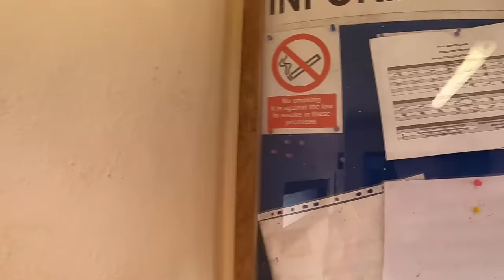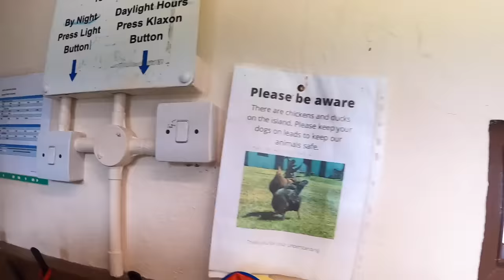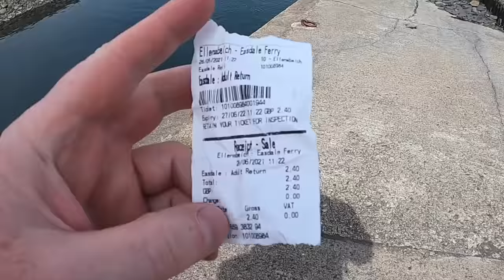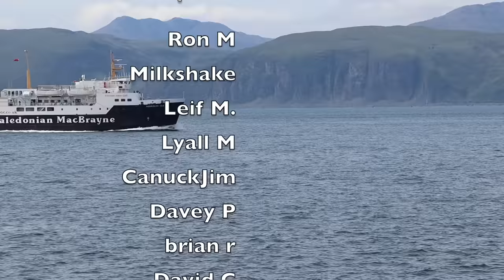Ok, I think I've found my new favourite place - welcome to Easdale on the west coast of Scotland!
Easdale is one of the Slate Isles, about 15 miles south of Oban on the west coast of Scotland. The island has a fascinating history, with slate quarried here and shipped all over the world before the great storm of 1851 when the Atlantic Ocean swept over the island, flooding the quarries and ending the industry of the island overnight. Today, the island has a population  of around 60 people, making it the smallest permanently inhabited island in the Inner Hebrides. I had never been here before and as quickly as the ocean swept ashore on that fateful night, this has become one of my favourite places ANYwhere in Scotland. Straight home to search real estate websites!